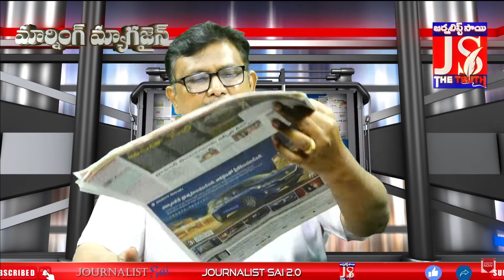దౌత్య బంధం పక్కకెళ్లింది